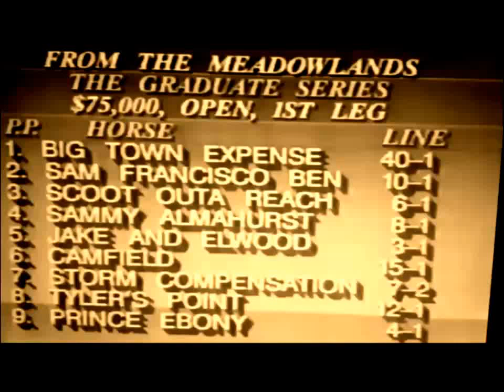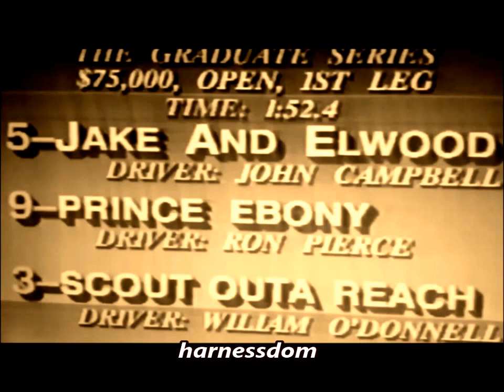1991 Meadowlands JAKE AND ELWOOD Graduate Series 1st Leg $75,000